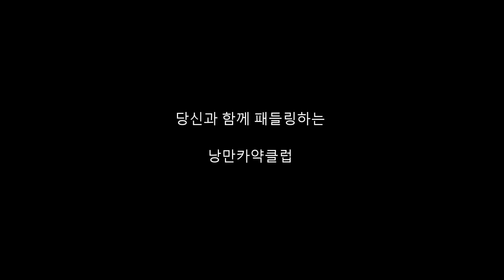낭만카약클럽 - 당신을 환영합니다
부산 낭만카약클럽에서는 늘 당신과 함께 합니다